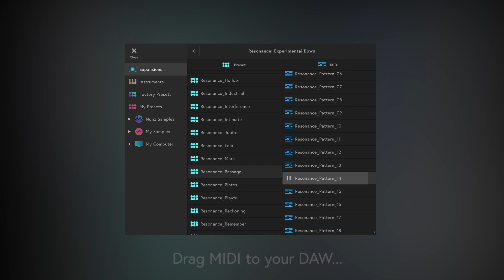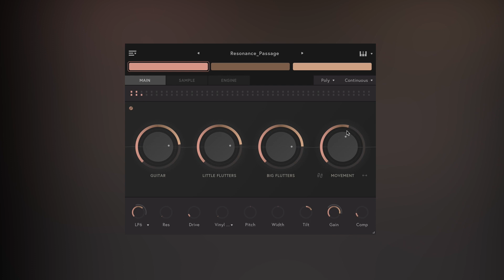Resonance: Experimental Bows | New Expansion Pack For Connect Pro Plugin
Check out the latest Expansion pack for Connect Pro!